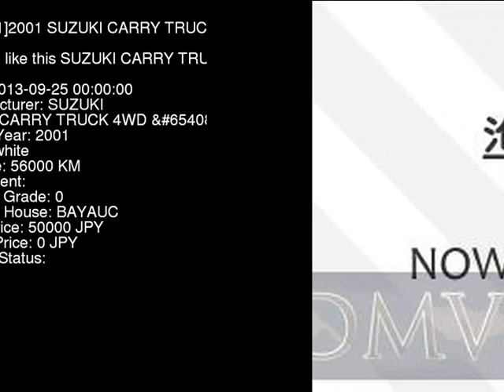2001 SUZUKI CARRY TRUCK 4WD_ DB52T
the Authority on JDMs since 2007!  . Details on this car from auction in Japan